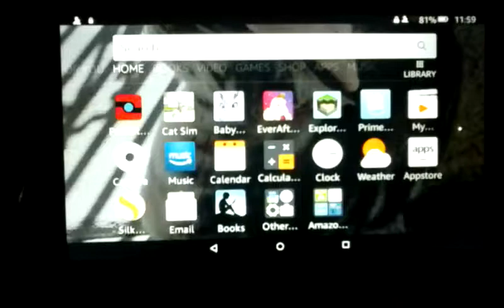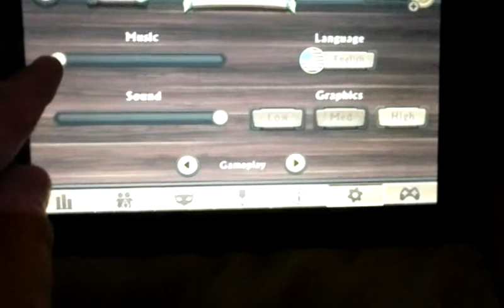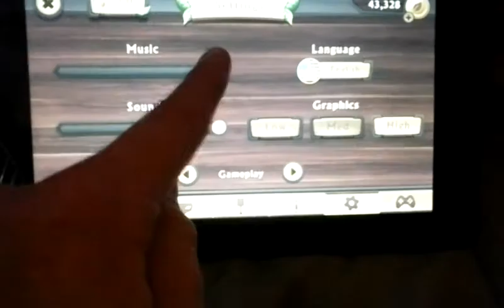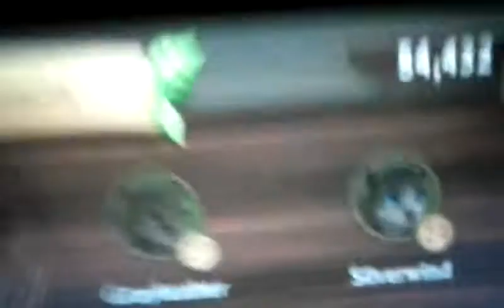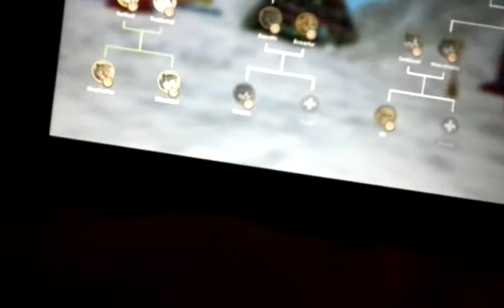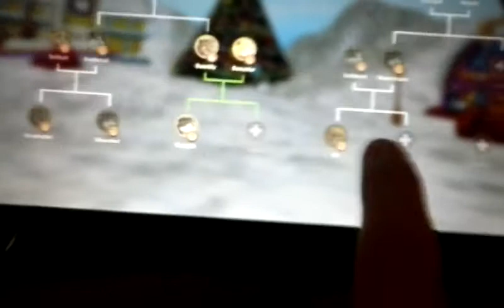Play Cat SIM 3: WINTER WONDERLAND WITH A CRAZY SANTA!!!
This is an old video I made in December.